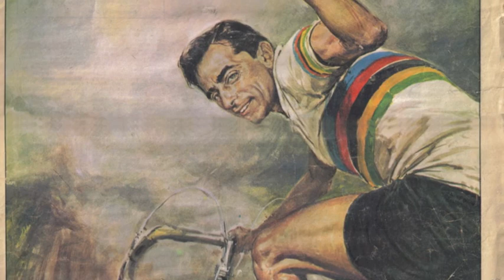En courant - Cover by AleXa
Cover "En courant" by Alexa - Jan. 2013